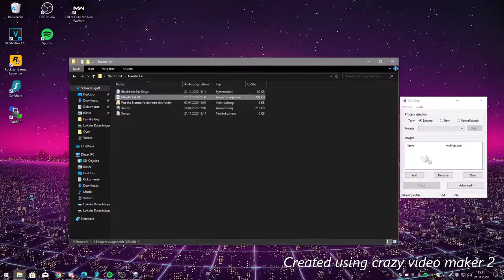GTA V Online PC ~ Naruto Mod Menu v1.4 + FREE DOWNLOAD | 5 Million Stealth | *UNDETECTED* + Tutorial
✖ Start the Injector with Administrator

✖ Usable in Offline and Online

If You Enjoy The Video :
2:Like This Video
3:Comment
4: Turn On My Post Notifications! :D
● PS4 ~ DJJAZZ69
- GTA 5 GLITCHES
- GTA 5 BEST GLITCHES
- GTA 5 ONLINE MONEY GLITCHES
- GTA 5 ONLINE BEST GLITCHES
- GTA 5 GLITCH
- GTA 5 BEST WORKING GLITCHES
- GTA 5 CLOTHING GLITCHES
- GTA 5 GLITCHES 1.51
- GTA 5 ONLINE GLITCHES 1.51

▬▬▬▬▬▬▬▬▬▬▬▬▬ ★ Virus + Ban Information ★ ▬▬▬▬▬▬▬▬▬▬▬▬▬

Any Mod menu, what you find here on the channel, does not contain a virus that could damage your PC. It can happen with menus that anti-virus protection program detects one, again this is a precaution that your anti-virus program displays. It is normal because the Mod menus have to get the codes out of the DLL file again and this is a normal unauthorized operation! Disable your anti-virus program before you download and unpack a mod menu, so that the anti-virus program does not delete the mod menu!

If you got banned it's not my fault. I did not create any Mod Menu and you use it at your own Risk! If you got banned tell it to me on the Discord so others can't!

▬▬▬▬▬▬▬▬▬▬▬ ♛ Free Download ♛ ▬▬▬▬▬▬▬▬▬▬▬▬▬

▬▬▬▬▬▬▬▬▬▬▬ ⚠ Menu - Information ⚠ ▬▬▬▬▬▬▬▬▬▬▬

✖ Working with Steam, Social Club & EpicGames

✖ OPEN MENU ~ F5

▬▬▬▬▬▬▬▬▬▬▬ ☯ Social Media's ☯ ▬▬▬▬▬▬▬▬▬▬▬▬▬

to be featured in my upcoming videos.

Share the video to anyone that you think they will enjoy ☝

▬▬▬▬▬▬▬▬▬▬▬▬▬▬ ❆ Information ❆ ▬▬▬▬▬▬▬▬▬▬▬▬▬▬